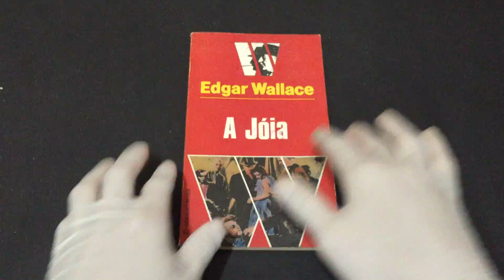IMG 5905A Jóia